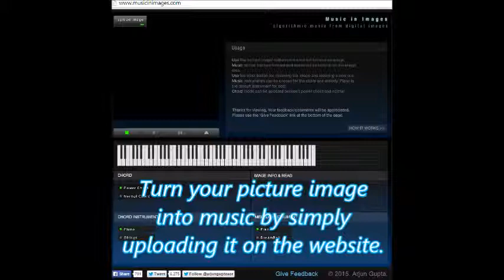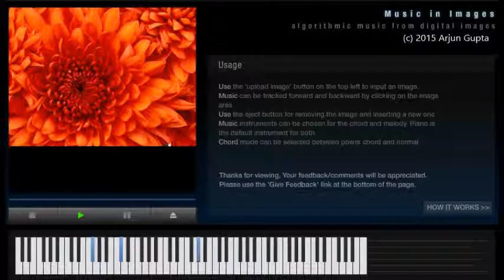【Music in Images】 with Chrysanthemum Win8 sample picture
Do you know 'Music in images' by Arjun Gupta?
It's a fascinating website where you can upload an image and let its music play!
In this video I used one of the beautiful sample image of Windows 8 - the flower Chrysanthemum, and let the program read out various information in each pixel to play a unique, ambient piece of music.

Listen and feel how much difference there is through the change in the darkness of a pixel,,,

You can choose the instruments for melodies between piano and dream bells, and for accompany between piano and strings.
This makes a great difference!
Here I used piano for both melody and accompany instrument.

Try it with your own images! It's very inspirational.
It can also be a good choice for quick studying/working BGM, too!

The creator is happy to have some feedbacks from you. Don't forget to send some words :)